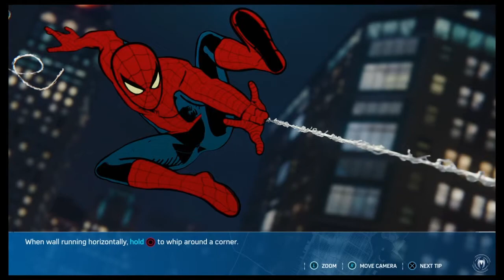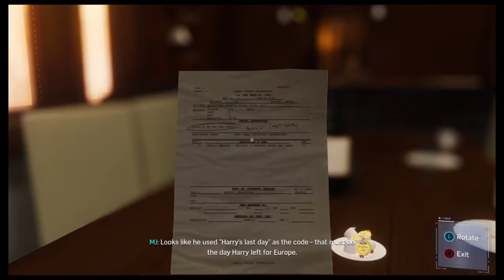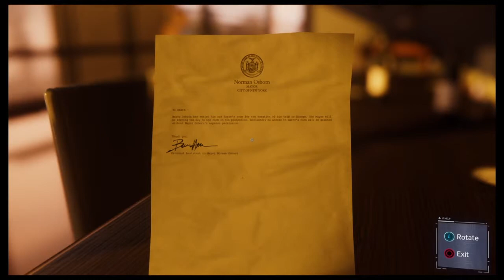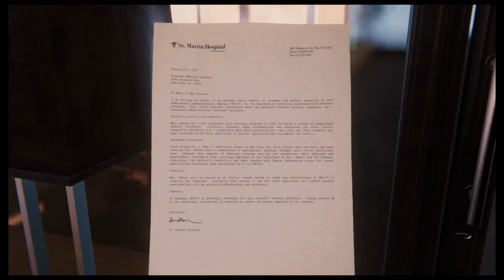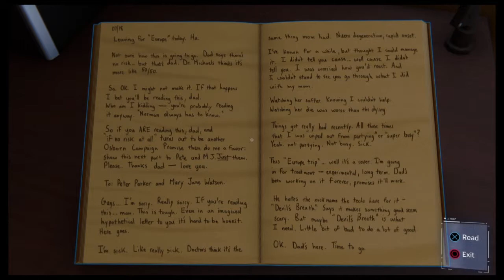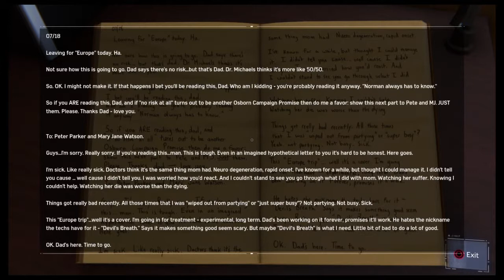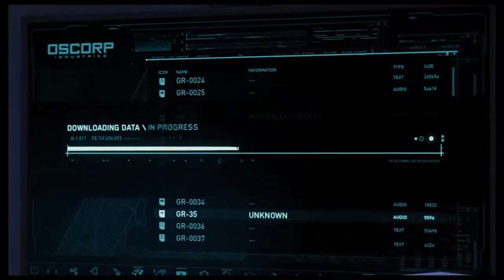One Foot In The Grave | Spider-Man Part 20